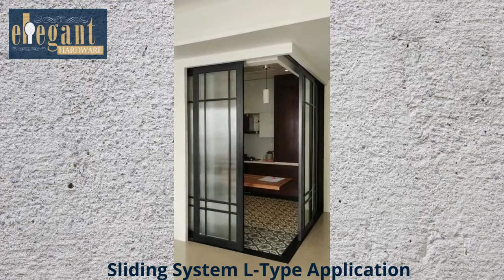Sliding Door System Application in L- Type for Creating Private Space within a room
Create you own private space within a room with our sliding door systems

👉 No Bottom Guide giving a seamless look to the floor

👉 Synchronised and smooth movement of doors

👉 Can be used with Wooden as well as Glass Doors

👉 Manual operation or can be motorised

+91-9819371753